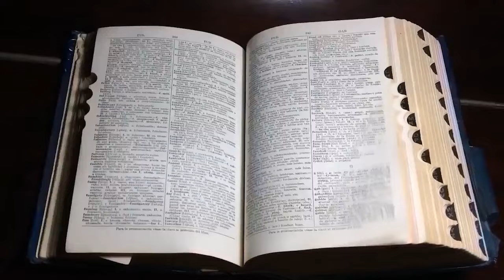BANYO FOBİM OLMUŞTU! | YAŞANMIŞ KORKU HİKAYELERİ | PARANORMAL HİKAYELER